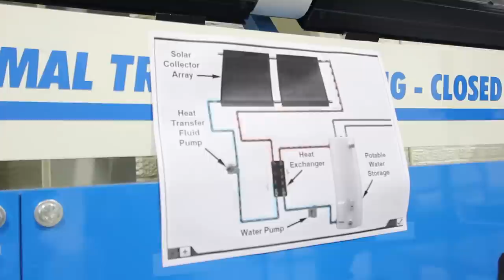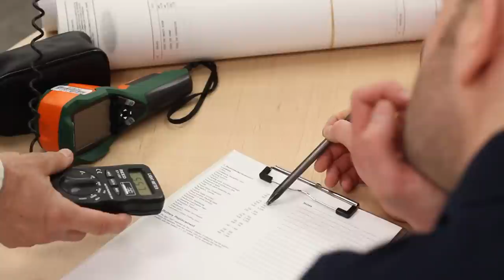Energy Management and Sustainable Building Technology - Durham College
With the cost of energy rapidly increasing there is a commitment to being part of the move to renewable energy sources. Some commercial buildings frequently use more energy in unoccupied times than occupied, a practice that can hardly be considered sustainable.

This program offers the opportunity to learn how to integrate a variety of technologies to quantify energy efficiency and conservation within commercial and institutional buildings through the application of energy management, business principles and clean energy technologies.

The Ontario Power Authority is projecting the creation of thousands of new jobs as part of the shift to green and renewable energy. This program will prepare you to meet this demand by teaching you the skills required to work in the fields of energy-use efficiency, energy sourcing and energy management within industrial, commercial and residential buildings.

Students will be trained at the college's state-of-the-art and energy efficient Skilled Trades Centre in energy management and building systems technology including strategies, practices and techniques for generating, managing, optimizing, capturing, storing and distributing renewable and clean energy technologies.

You will focus on:

- Understanding the basics of building science
- Utilizing instrumentation and other related technologies to monitor and control energy systems in commercial facilities
- Analyzing technical problems related to energy systems
- Making recommendations applying green technologies in order to repurpose buildings
- Linking sustainability to the benefits of the company and linking financial benefits to sustainability and green strategy
- Improving employee morale and health